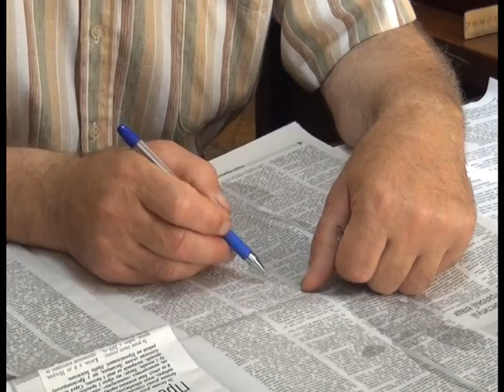ТВ-новости Ивановского района за 29.08-04.09.2015